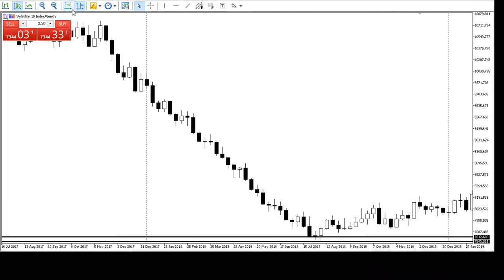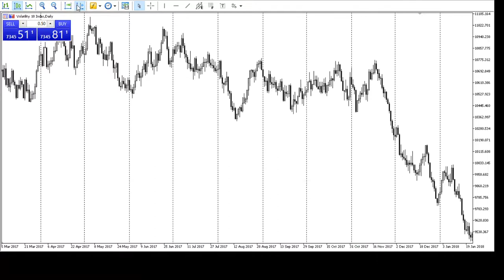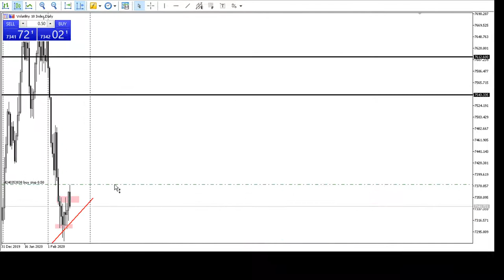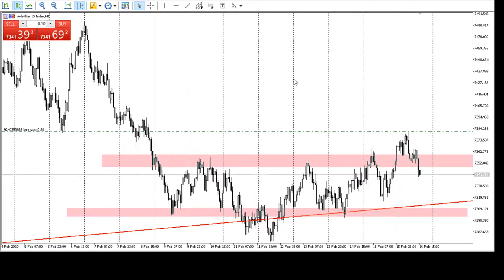VOLATILITY 10 TECHNICAL ANALYSIS